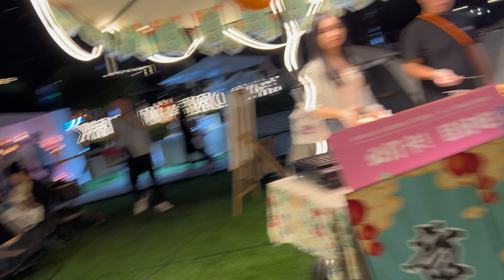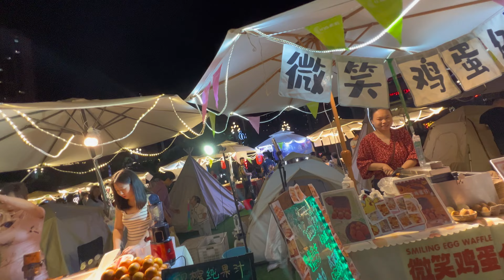night market 夜市